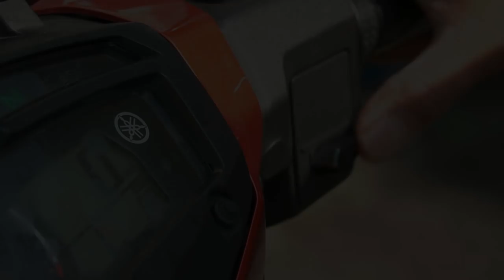Da'i Azrin Md Isa l Empat Wasiat Imam Malek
▬▬▬▬ ●  VENUE & DATE ● ▬▬▬▬

🕚 09.00 PM l JUMAAT | 10 MEI 2019

Surau Al Ukhuwah, Taman Ukay Bistari, Ampang, Selangor

▬▬▬▬▬▬▬ ● MY GEAR ● ▬▬▬▬▬▬▬
▼ Software/Apps/Instrument Used ▼

● Maintenance Peralatan
● Upgrade Peralatan
● Sara Hidup

KAMARUDDIN ISAH